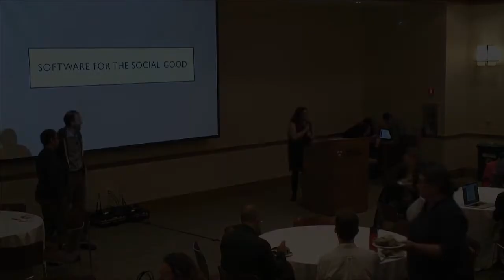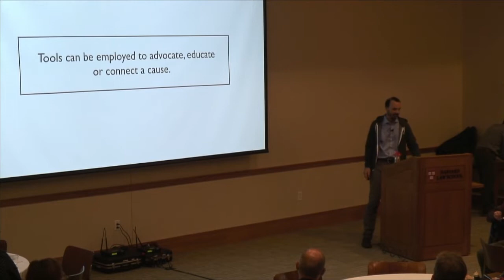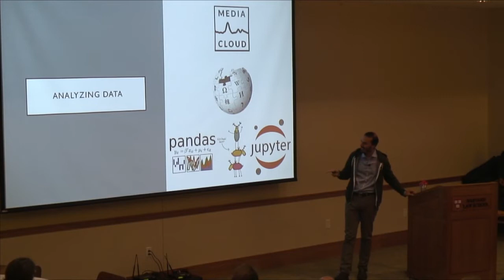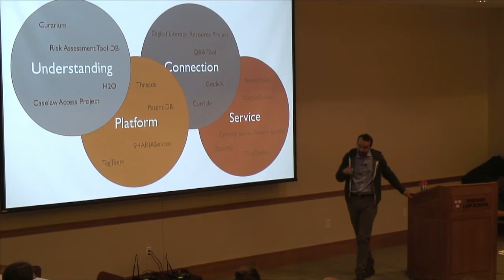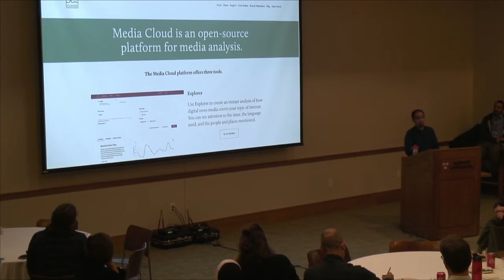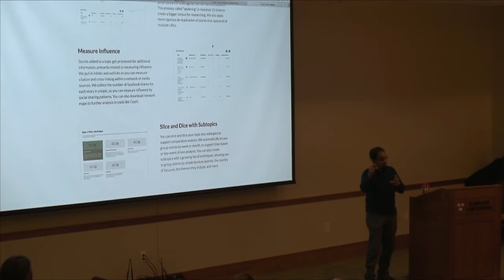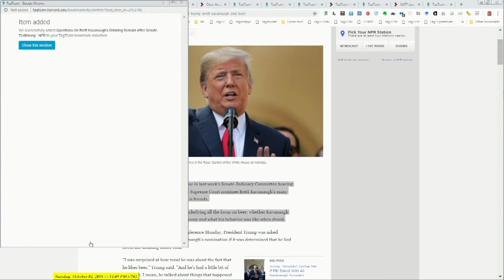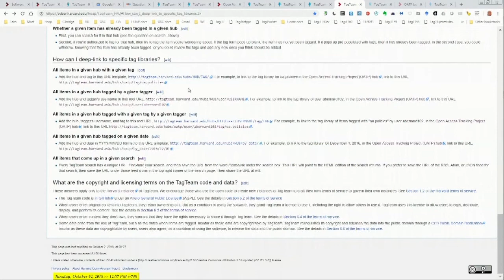Software for Social Good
The Berkman Klein Center's geek team helps build amazing tools that help us study the Internet and advance the public interest.

In this talk they discuss and demo some of the tools we produce, including TagTeam and Media Cloud.